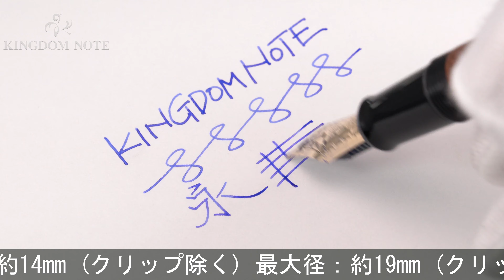PILOT パイロット 万年筆 カスタム カエデ 中字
ペンポイント多少摩耗、木軸特有のくすみ、変色箇所みられますが総じて概ね程度良好。素朴で温かみのあるデザインです。

本体材質：カエデ材
ペン先材質：14金
字幅：中字
機構：カートリッジ、コンバーター両用式
全長：約167mm (筆記時)
胴軸径：約12mm
キャップ径：約14mm (クリップ除く)
最大径：約19mm (クリップ含む)
重さ：約16g
付属品：なし